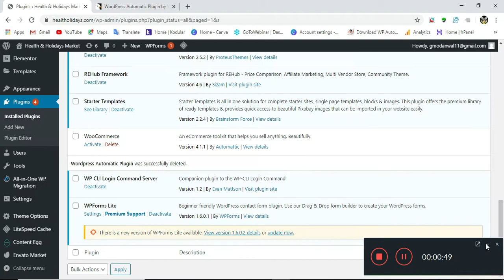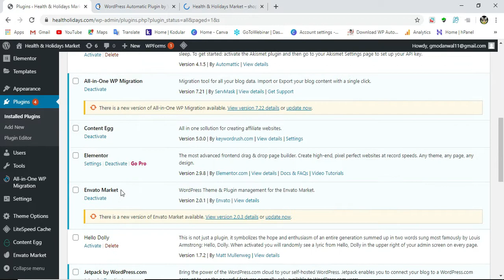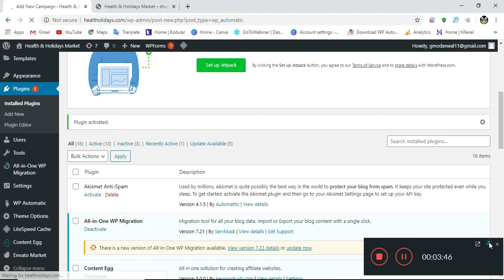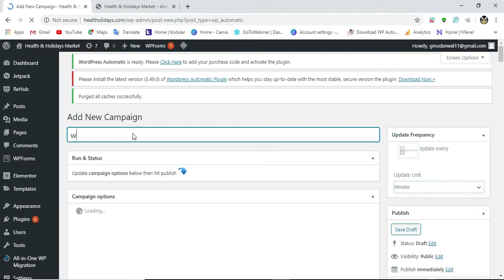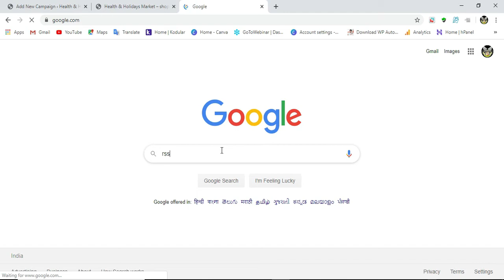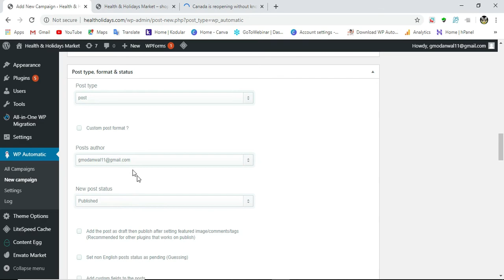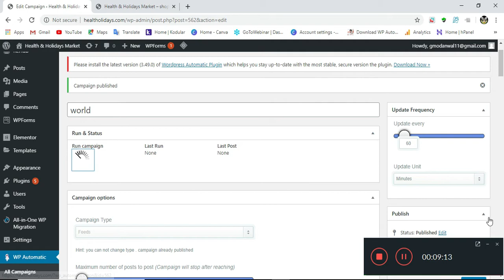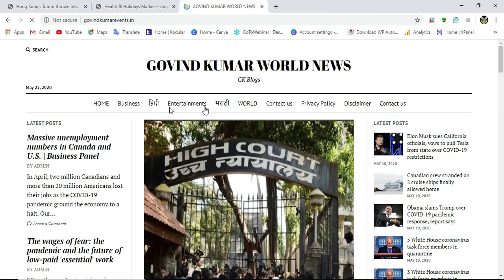Get Any Premium Wordpress Plugin for FREE 2020 GOVIND KUMAR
bestHello friends in this video i will talk about how to get any premium wordpress plugin like yoast seo for free .
Get any wordpress premium plugins for free with legal way,without any problem.
Link to download yoast seo premium file:-